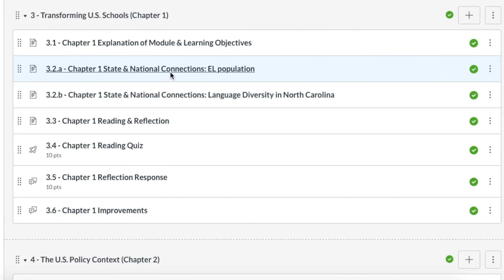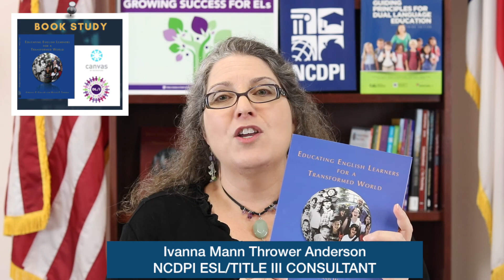T&C Book 1 Chapter 1 - Language Diversity in NC video